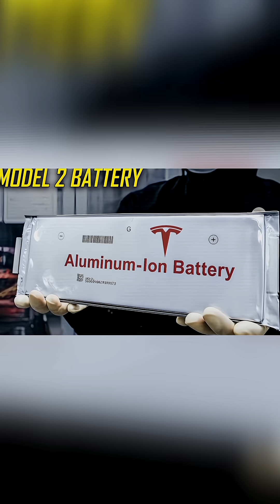Tesla Model 2: Aluminum Battery + 460-Mile Range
Tesla Model 2: Aluminum Battery + 460-Mile Range, USA Tech

tesla model 2 update
tesla model 2 2026
tesla aluminum battery
tesla compact ev
tesla affordable ev
tesla ev news
tesla usa news
tesla new battery
tesla model 2 price

Tesla may soon introduce a new compact EV, the Model 2, featuring an advanced aluminum battery system. Reports suggest this could increase its estimated range up to 460 miles. Aluminum batteries are lighter and may charge faster, offering improved efficiency. The Model 2 is expected to be smaller, affordable, and designed to compete with other EVs in the US market.